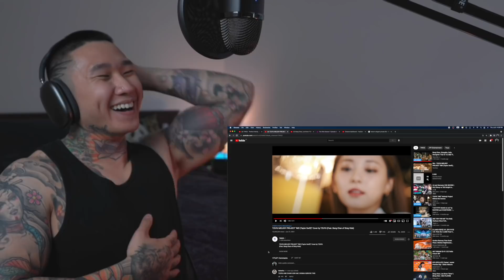TWICE 'Perfect World' + Tzuyu Melody Project 'Me!' + Bang Chan/Lee Know 'Drive' | HONEST REACTIONS!!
🔥 EXCLUSIVE CONTENT